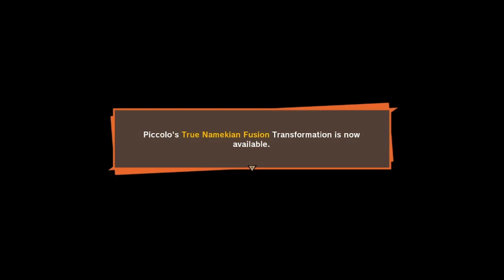Dragon Ball Z Kakorot Ep. 27 - Cells Arrival